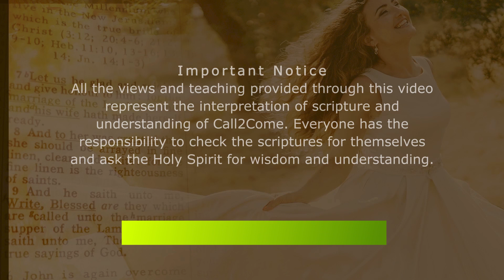QB69 The Bride Has Come of Age (Part 1)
The most remarkable season of our entire history is upon us in which we have nothing else more important, profound or significant in this hour than what the Spirit is saying to the churches: From the highest court in Heaven it has been decreed “THE BRIDE HAS COME OF AGE”. Although the writing has been on the ecclesiastical wall for many years this moment has crept into view quite unexpectedly, yet in the foreknowledge of the Heavenly Father, this day had been determined and written down long before the first dawn cast its light upon a sinless world. As we shall see, the implications of this decree “THE BRIDE HAS COME OF AGE”, are far-reaching. We have reached a watershed in the history of the church and now the moment has come an urgency for the Bride to arise charges the spiritual climate over the nations of the world.